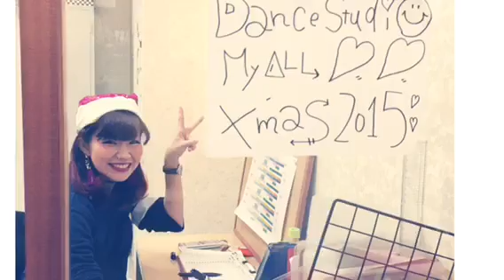My ▲LL Hirakata Kids X'mas LESSON 2015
Choreography ＊ $hii
asistant ＊ Reona

X'mas 1day LESSON♡♡♡♡
My ▲LL Hirakata KIDS 17:30〜19:00 (幼児〜中学生)

Nice Kids Dancer!

Nanami ＊ Uta ＊ Yurina ＊ Shiki ＊ Kokona ＊ Izumi ＊ Kenta ＊ Raiki ＊ Yuna ＊ Iori ＊ Runa ＊  Sara ＊ Chiari ＊ Ria ＊ Ria ＊ Sae